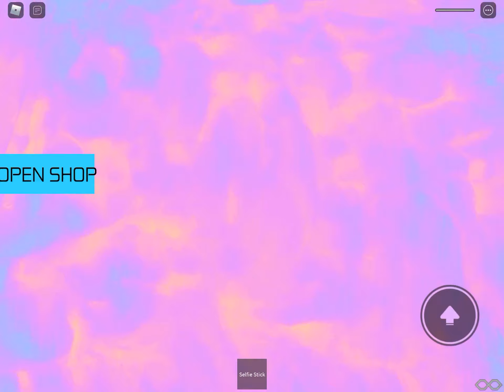Roblox Playing Invisevel Atualizacao Obby Da Mel